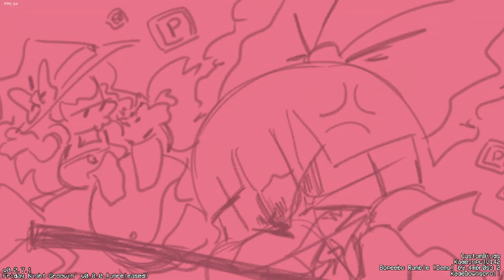Friday Night Funkin - BopeeboRumble Chart Mod + Audio 3D(Usar Auriculares)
Simplemente épico este nivel es de lo mas loco que pude probar
El mejor chart que he jugado en FNF :D
Si se preguntan por que eleji NORMAL es por que es la unica dificultad disponible ya que es una DEMO.

Canción Original "Rollerdisco Rumble" by Vince Kaichan
Chart Mod by 4mbr0s3 2
Audio3D by Masterox
NoteSkin Cyberia Style by MasteroX